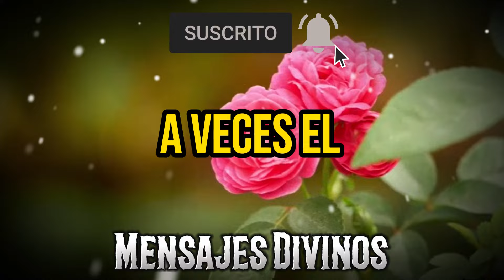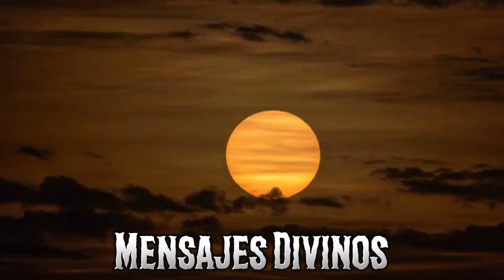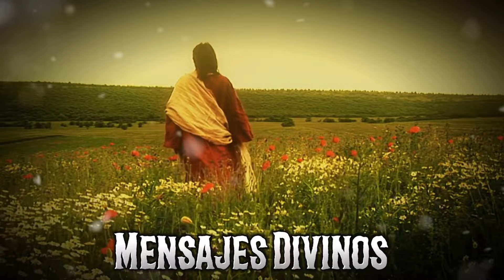TÚ TIENES EL PODER DE ELEGIR (¡NI SIQUIERA SABES EL PODER QUE TE DI!) - Mensajes Divinos